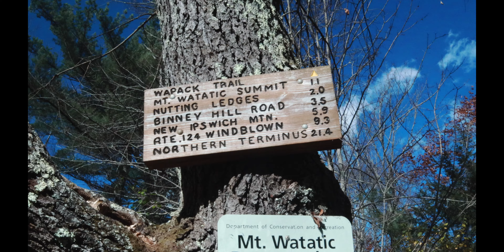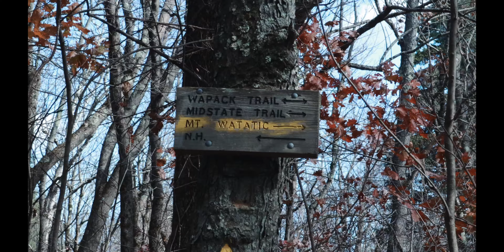colors of autumn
Autumn Leaves by Two Pencils